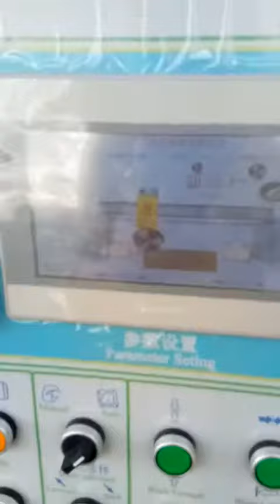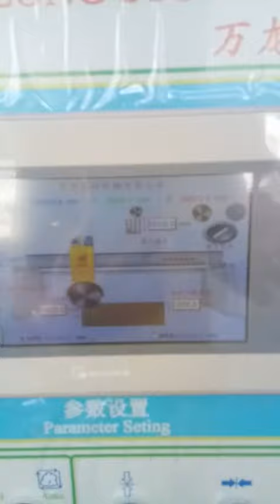WANLONG Stone Machinery QSQ-2500 Multi-blade Auto Granite Block Cutting Machine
QSQ-2500 combines different diameters of blades working simultaneously as multiblade cutting. It has screw-rod lifting system and hydraulic lifting system for choice. The crossbeam moves for feeding so that the table for block is not necessary ( which does not supply along with machine, only available upon request ). Heavy duty strcuture, logical control system, easy operation together with " Wanlong" blade give high production and also make the finish slab with flat surface, no tapper. It is also flexible in modification for single blade cutting.